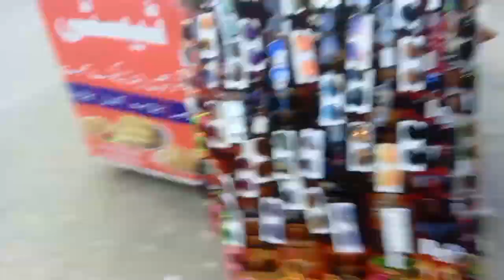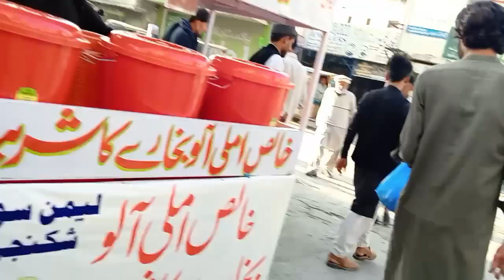Haripur Visit vlogs ❤️ 👍Shahmeer Vlogger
Welcome to Haripur Hazara, Pakistan - a hidden gem nestled in the scenic mountains of northern Pakistan. In this stunning drone footage, we take you on an aerial journey over the breathtaking landscapes of this beautiful region.

Watch as we soar above the majestic mountains and explore the pristine natural beauty of Haripur Hazara from a bird's-eye view. From the historic landmarks to the stunning waterfalls and serene lakes, Haripur Hazara is a visual feast for nature lovers and adventure seekers alike.

Join us on this mesmerizing drone expedition and discover the hidden treasures of Haripur Hazara, Pakistan.

Drone Shot of Beautiful Haripur Hazara, Pakistan 🇵🇰 | [4K] UHD

Our channel is all about traveling to different parts of the world and show you the actual beauty of breath-taking spots around the world and much more.